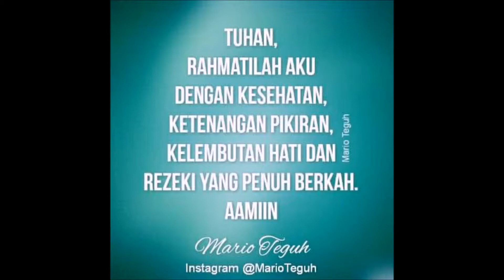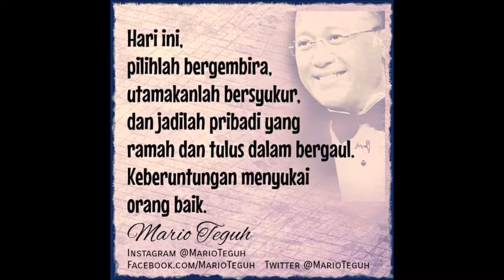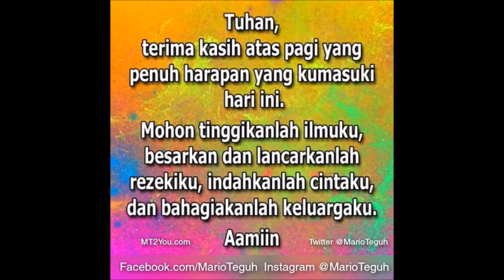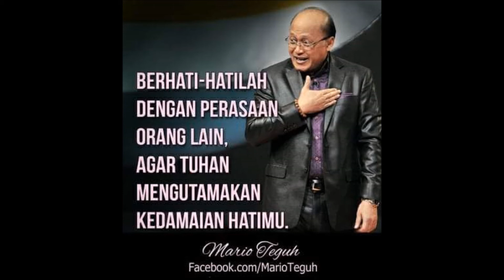Kata Kata Inspirasi Kehidupan